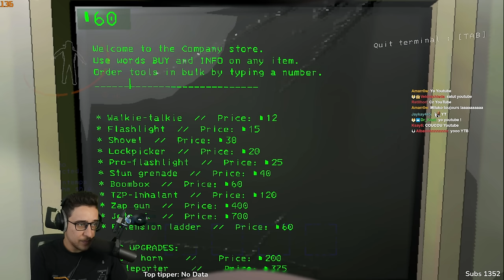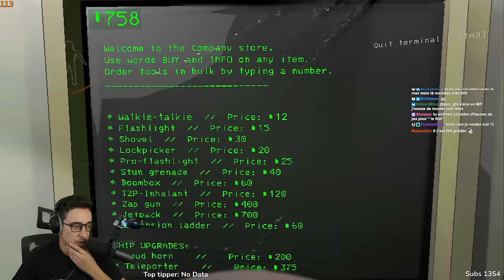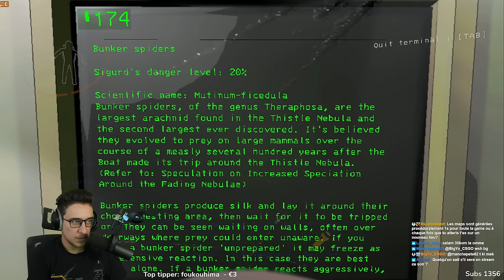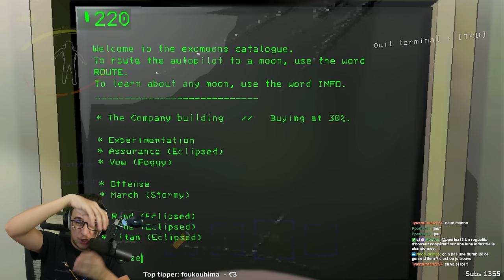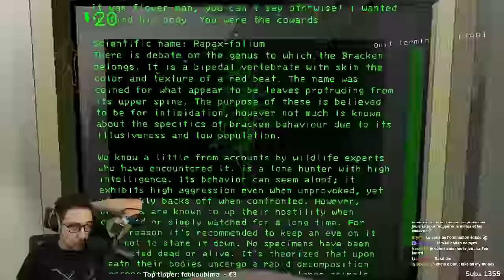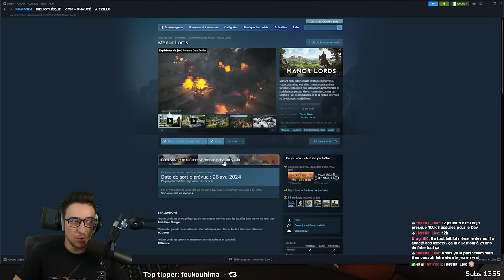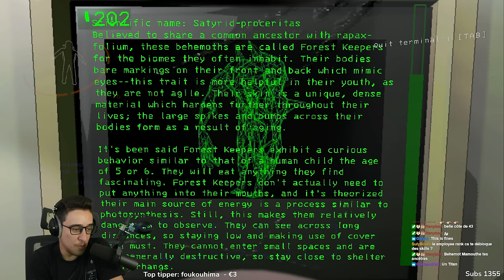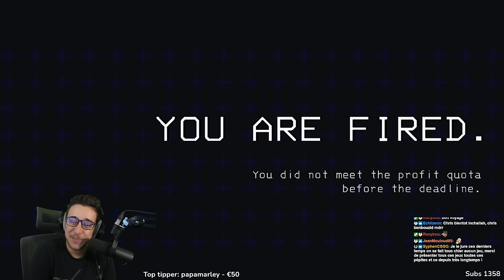3h de fous rires et de peur sur LETHAL COMPANY! (#3)